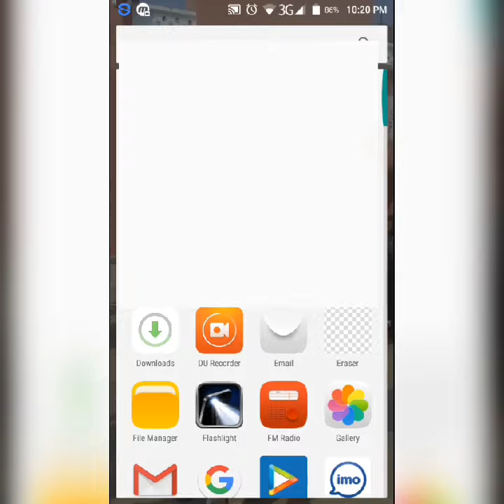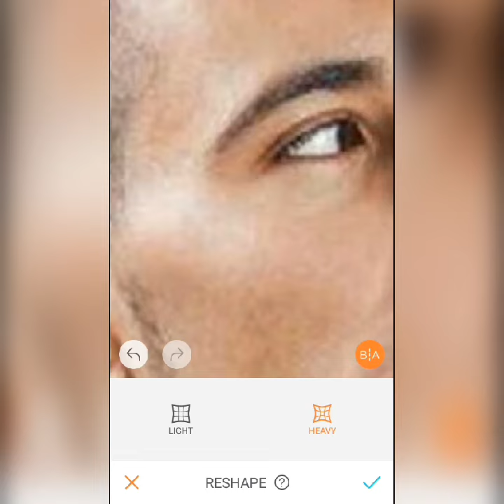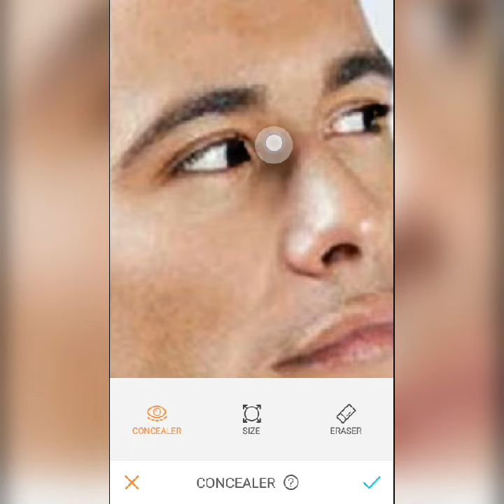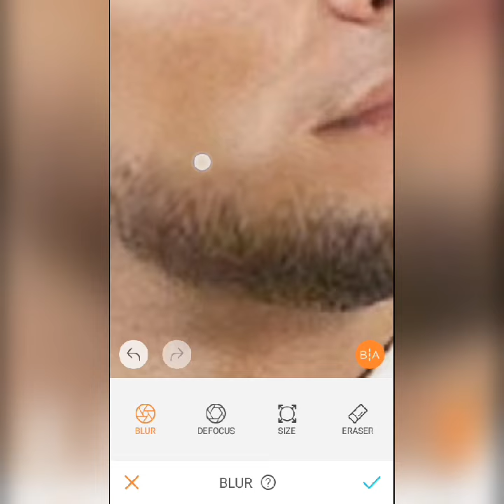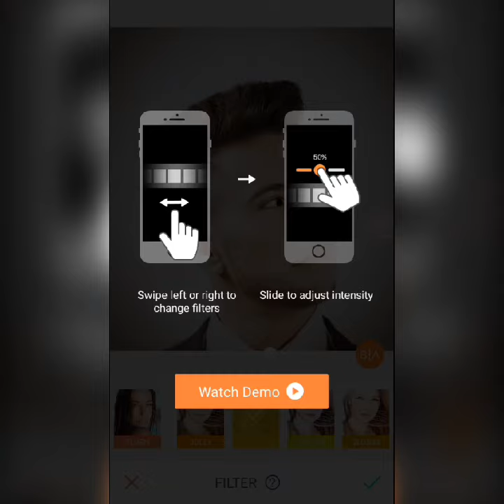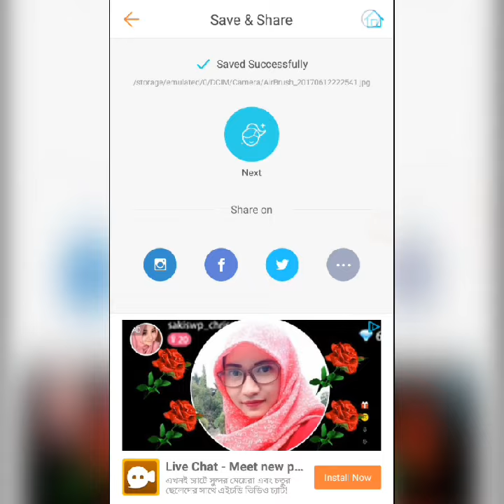How To Use Airbrush Apk |Retouching Edit | {Android & IOS} Tutorial 2017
Hi Buddy I'm Raj & And Today I'm showing Airbrush Tutorial
Airbrush apk available in Google Play Store & Apple store
The app rating 4.8★ In Google play sore. I think this is the best face editing app ever| so today I'm showing Inthe Tutorial how to use this app | So Buddy Hope you learn many think in this Video ..& hope you r like & Enjoy this.Thanks For Watching .don't forget to subscribe my channel.